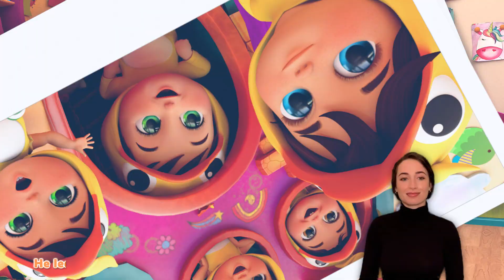Six Little Ducks + Bingo + Wheels On The Bus | Songs for for Babies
Six Little Ducks + More | Nursery Rhymes for for Babies

🔴 Bingo School Dog Song , Baby Shark , Happy Birthday Song , Wheels on the Bus  - Banana Cartoon

Helping Song | CoCoMelon Nursery Rhymes & Kids Songs

Watch our favorite song by clicking a title below:
0:01 Johny Johny Yes Papa
1:17 Baby Shark
3:00 Teddy Bear
3:55 Happy Birthday
5:30 The Muffin Man
7:30 I'm A Little Teapot
8:50 Twinkle Twinkle Little Star
11:20 The Wheels On The Bus
13:34 Ten In The Bed
16:55 If You Are Happy And You Know
18:53 Five Little Ducks
20:40 If You Are Happy And You Know
22:42 The Family Finger Song
24:57 The ABC Song
26:50 Five Little Monkeys
28:55 If You Are Happy And You Know
31:21 How Many Finger
34:20 The Incy Wincy Spider
36:48 Ten In The Bed
39:47 If You Are Happy And You Know
42:11 The ABC Song
44:10 Five Little Monkeys
46:31 The Wheels On The Bus
48:39 Ten In The Bed
52:07 If You Are Happy And You Know
54:36 The ABC Song